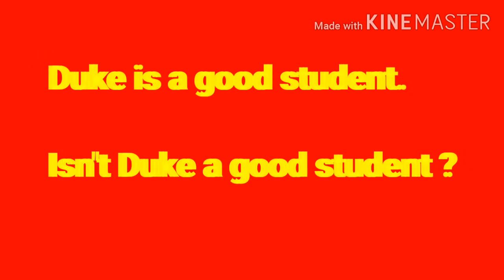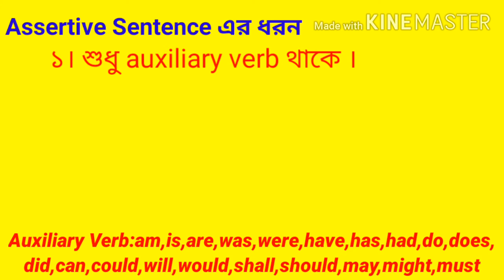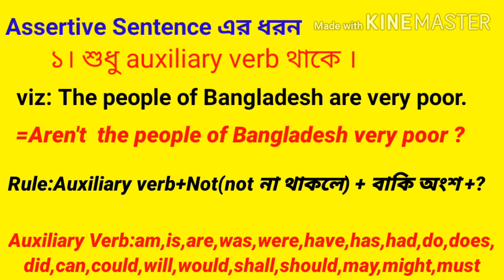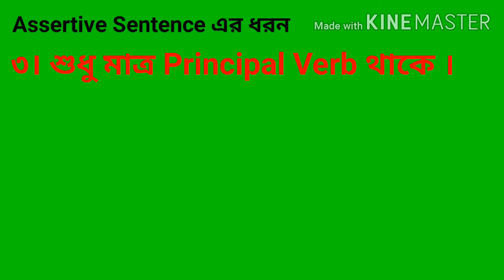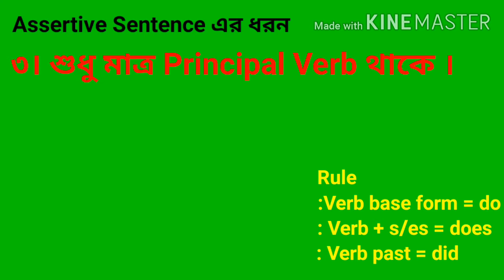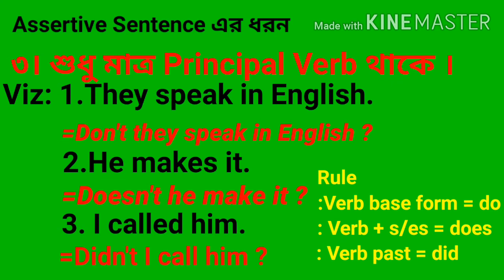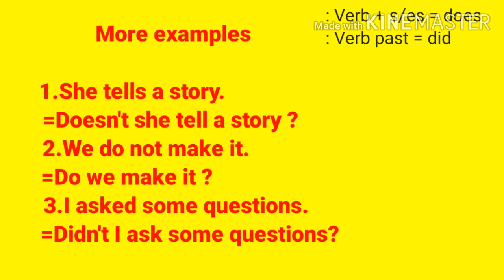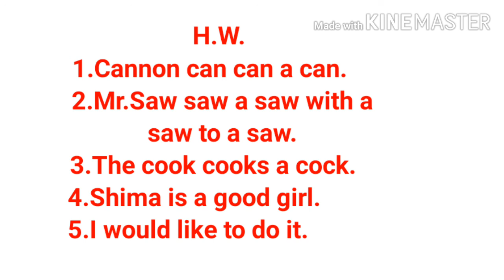Transformation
Transformation (Assertive Into Interrogative)
Part-1